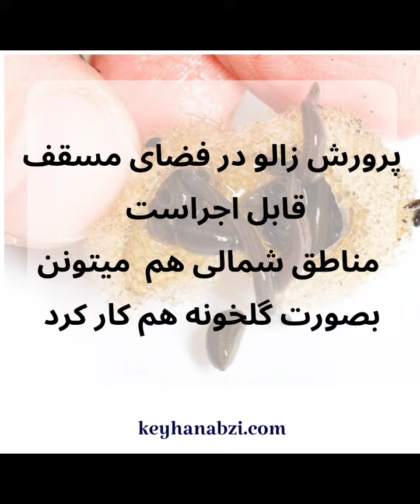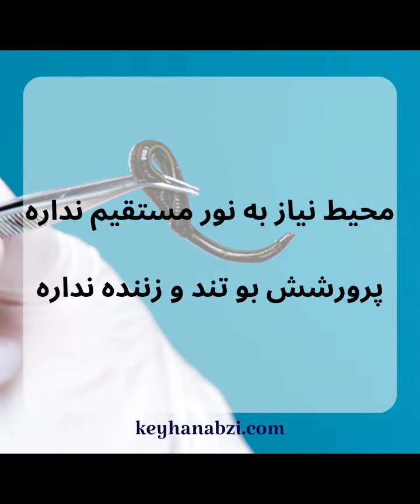شرایط فضا در پرورش زالو leeches breeding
پرورش زالو
breeding leeches